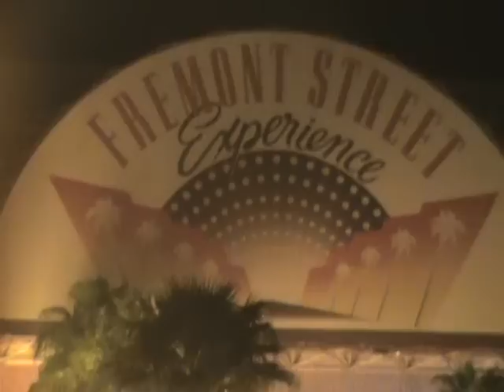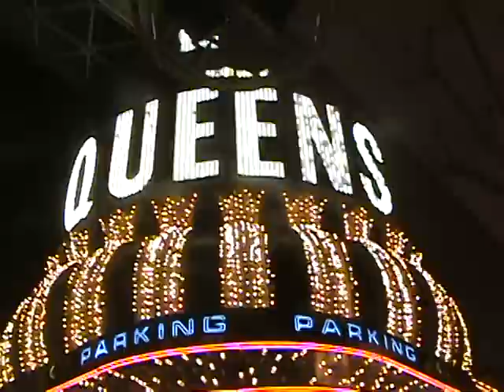Queen Nation "A Tribute to the music of Queen"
Todd Johnson presents The Freemont Street experince.  Listen to "Queen Nation" and see all the people on Freemont Street in downtown Las Vegas.